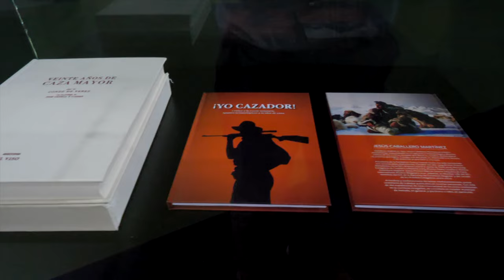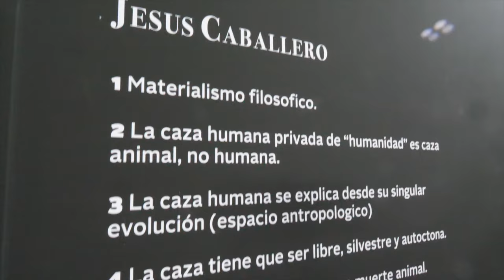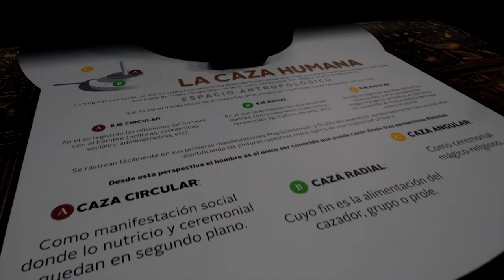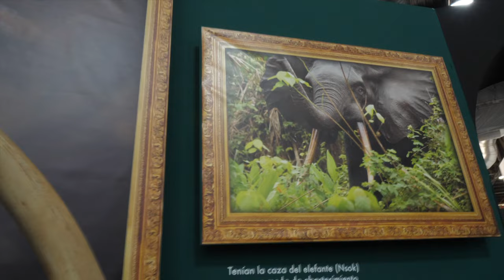YO CAZADOR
FILOSOFIA DE LA CAZA POR JESUS CABALLERO
EXPOSICION DE FECIEL BADAJOZ